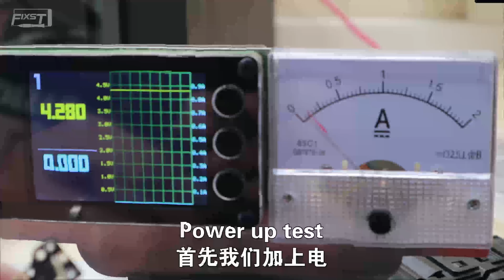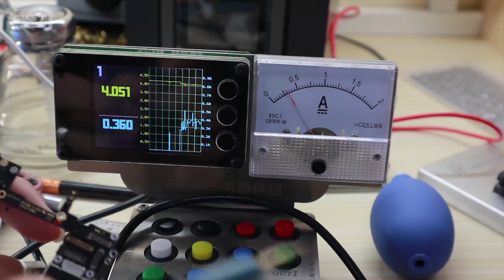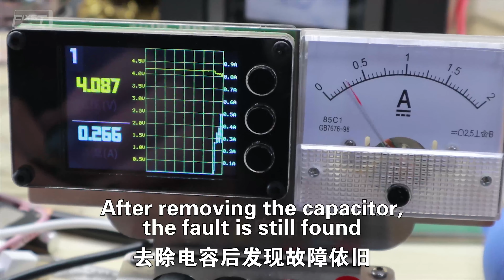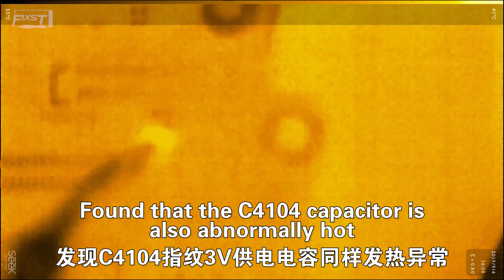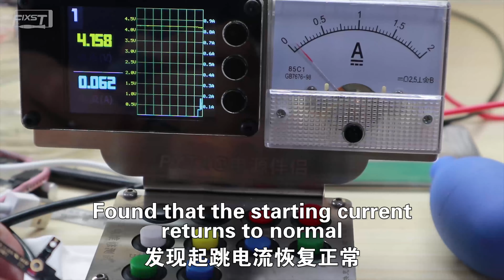Repair failures with thermal imaging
Directly lock the problem and complete the repair quickly